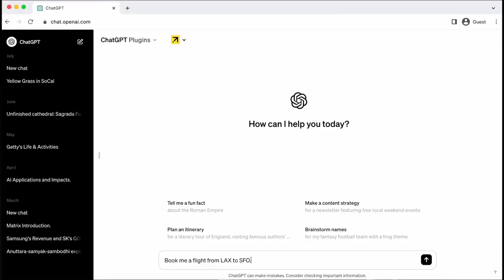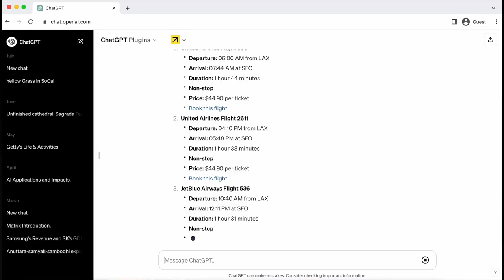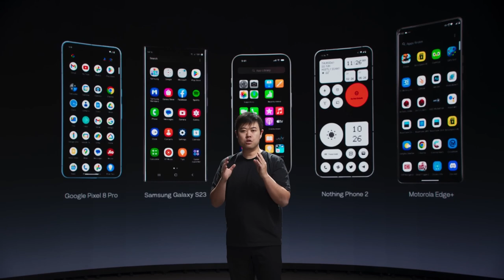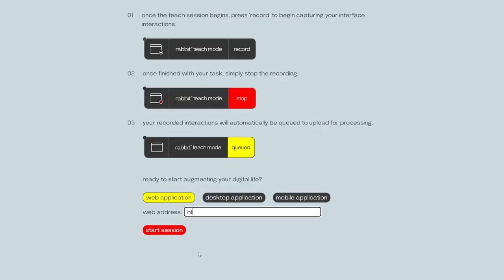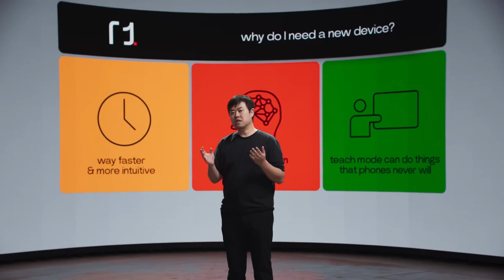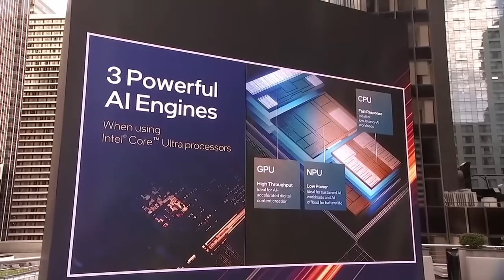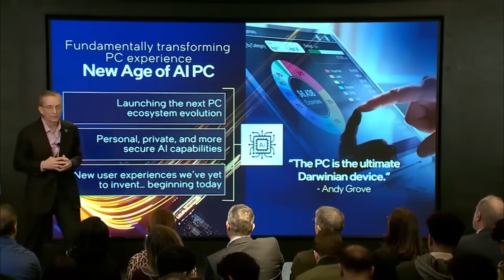The Dawn of AI Companions: The Rabbit R1 and Beyond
Dive into the groundbreaking unveiling of the Rabbit R1, an AI companion set to redefine personal computing. Discover how this innovative device, powered by the large action model Lam, is transforming everyday interactions with technology. From simplifying tasks with intuitive voice commands to learning your preferences over time, the Rabbit R1 offers a glimpse into a future where AI companions are an integral part of our daily lives. Explore the vision behind Rabbit, the collaboration with Teenage Engineering, and the potential impact on tech giants like Intel, Nvidia, and AMD. Join us in discussing the possibilities, challenges, and the exciting future that AI companions like the Rabbit R1 promise to bring.